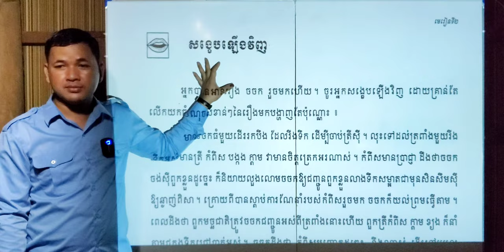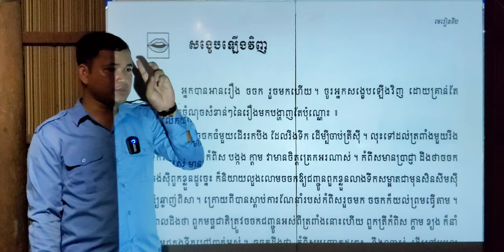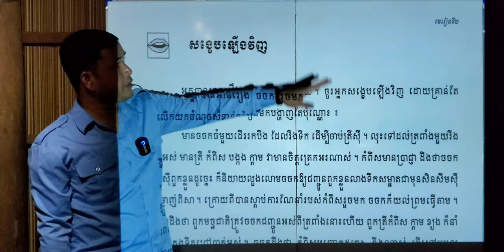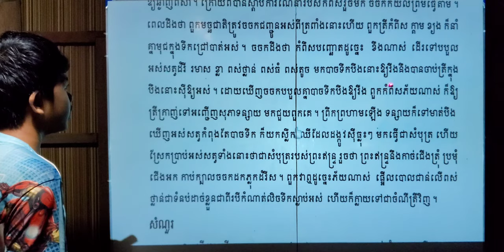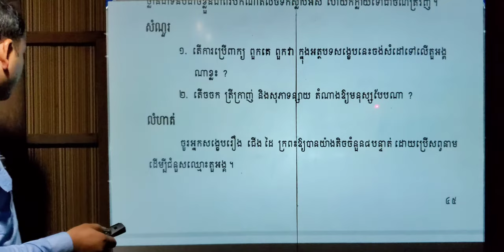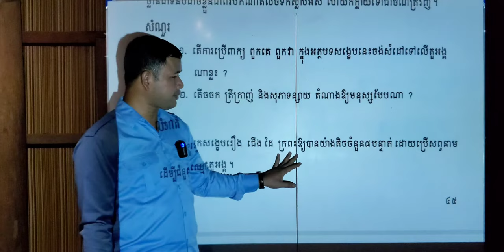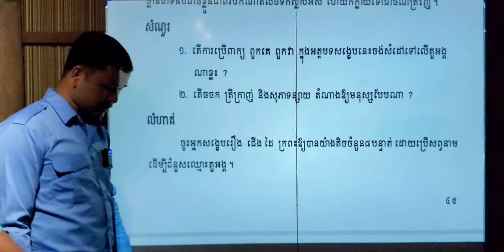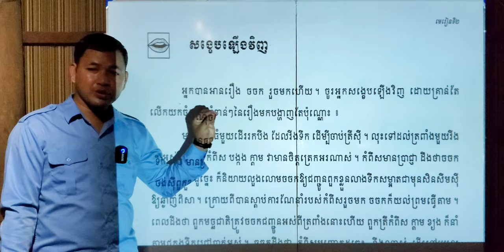មេរៀនទី២ ការជួយគ្នាទៅវិញទៅមក » សង្ខេបឡើងវិញ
00:00 ផ្ដើមមេរៀន        04:35 រំឭក
08:02 សង្ខេបឡើងវិញ  06:00 នាំសិស្សអាន
11:45 នាំសិស្សឆ្ងល់      23:41 ដើម្បីសង្ខេបរឿង យើងត្រូវ...